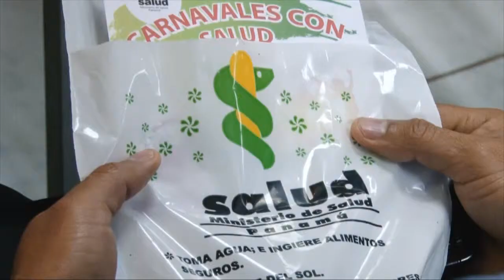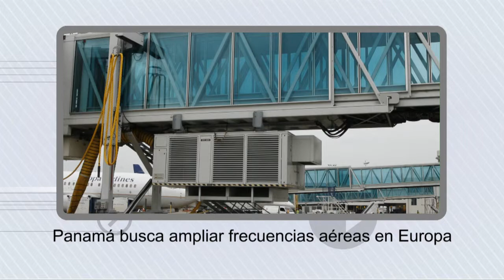Panorama Prensa.com - 1 de febrero de 2012